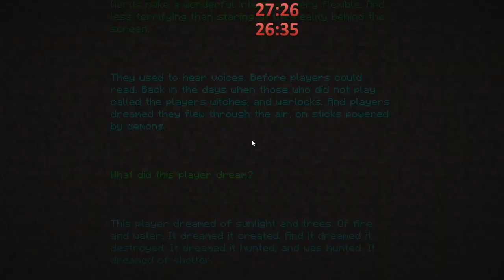minecraft random seed glitchless 1.14.4 26:35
first finished run of this category.  this patch doesn't have nether update so you have to get pearls from villager trades, among other things.  learning for a relay tournament with msushi and ultramarlin.  was an ok run - late to day 2 cycle, sloppy village trading, really bad stronghold nav that lost ~3 minutes.  think i could comfortably lower this by like 5 minutes.

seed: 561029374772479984